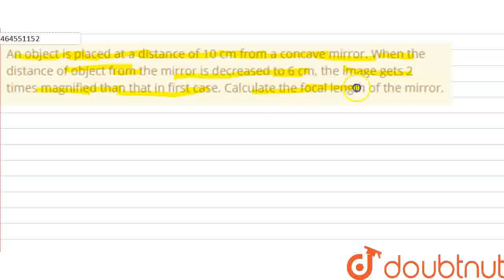An object is placed at a distance of 10 cm from a concave mirror. When the distance of object fr...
An object is placed at a distance of 10 cm from a concave mirror. When the distance of object from the mirror is decreased to 6 cm, the image gets 2 times magnified than that in first case. Calculate the focal length of the mirror.
Class: 12
Subject: PHYSICS
Chapter: RAY OPTICS AND OPTICAL INSTRUMENTS
Board:CBSE

👉 Have Any Query? Ask Us.